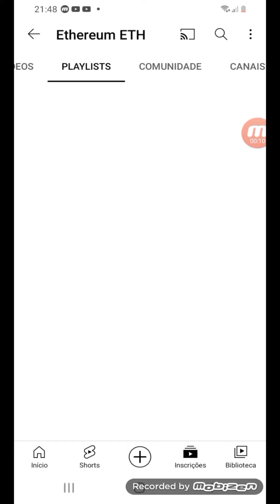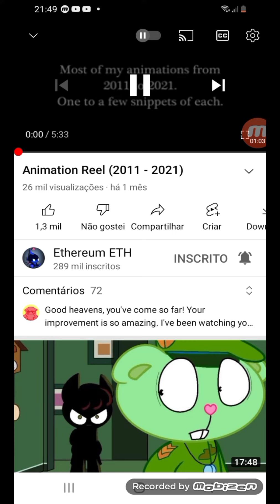ATÉ CHAO CHAO 97 FOI HACKEADA?!?!/EVEN CHAO CHAO 97 IS HACKED?!?!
mano primeiro a eevee chan of happiness foi hackeada novamente e nessa vez ela não recuperou segundo o colonia contra ataca foi hackeado agora chao chao97 foi hackeada e esse hackers são canais de criptomoeda

SOCORRO OS CANAIS ESTÃO SENDO HACKEADOS PELO CANAIS DE CRIPOMOEDA!

bro first eevee chan of happiness is hacked again and not recuperated in this time second the colonia contra ataca (famous Brazilian youtube channel) was hacked now chaochao97 is hacked and theses hackers are channel of cryptocurrency

HELP THE CHANNELS ARE GETTING HACKED OF CRYPTOCURRENCY CHANNELS!